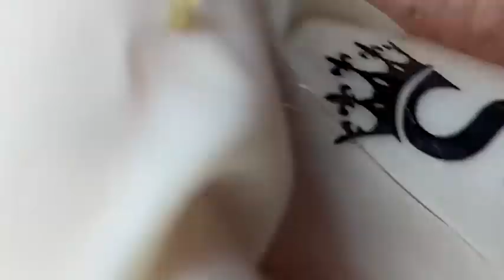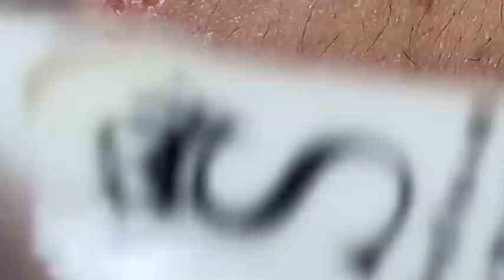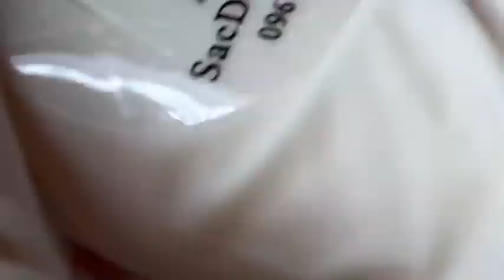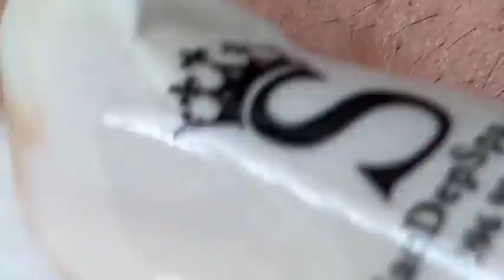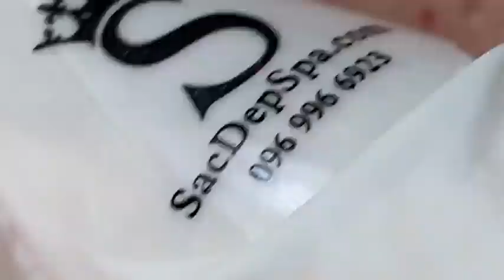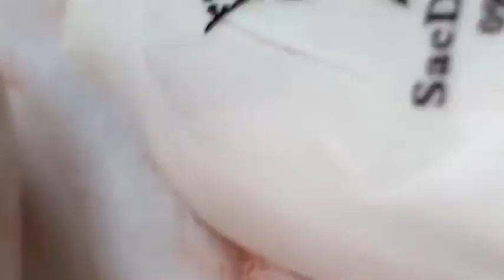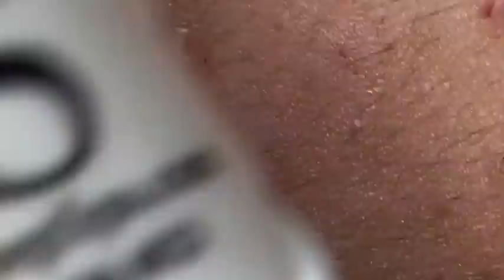𝐓𝐡𝐞 𝐁𝐞𝐬𝐭 𝐏𝐢𝐦𝐩𝐥𝐞 𝐏𝐨𝐩𝐩𝐢𝐧𝐠 𝐕𝐢𝐝𝐞𝐨𝐬 𝐘𝐨𝐮’𝐯𝐞 𝐄𝐯𝐞𝐫 𝐒𝐞𝐞𝐧